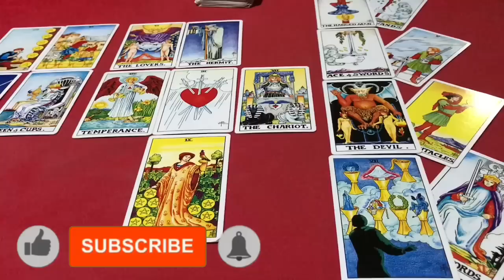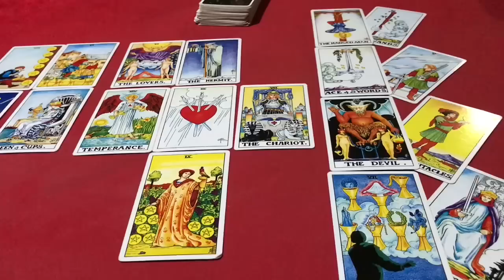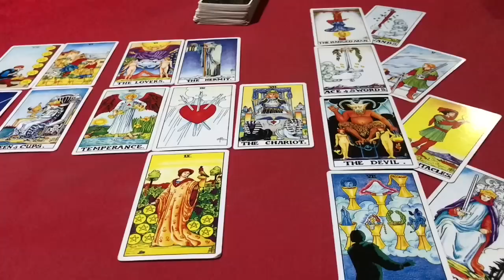🌟คนที่เกิด วันอาทิตย์ ประจำเดือน ตุลาคม 2563/2020 โดยคุณปภาวรินท์🌟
ดูดวง คนเกิด วันอาทิตย์ ตุลาคม 2563/2020 การงาน การเงิน สุขภาพ ความรัก จะเป็นอย่างไรบ้างโดย คุณปภาวรินท์.   ⤵️⤵️⤵️